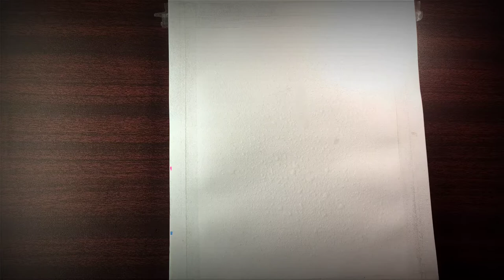Fist Color painting || Fist color painting easy step by step || Art Attacked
Hi! I'm Subham , my channel is about pencil pants and color pants.